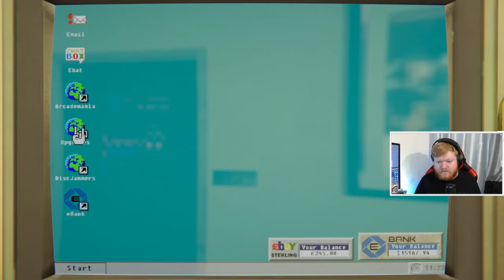Investing In Freeburn Interactive! - Arcade Paradise - Episode 34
With keys to King Wash, embark on a 90s retro arcade adventure to turn a rundown laundromat into the ultimate arcade! Welcome to Arcade Paradise, the 90’s-fuelled retro arcade adventure. Rather than washing rags for a living, you decide to turn the family laundromat into the ultimate arcade. Play, profit, and purchase new arcade machines, with over 35 to choose from, to build your very own Arcade Paradise!